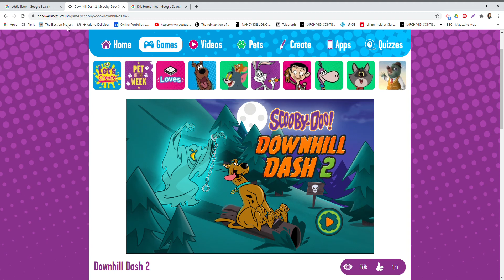Downhill Dash 2 Scooby Doo Games Boomerang Google Chrome 2020 12 27 10 52 08